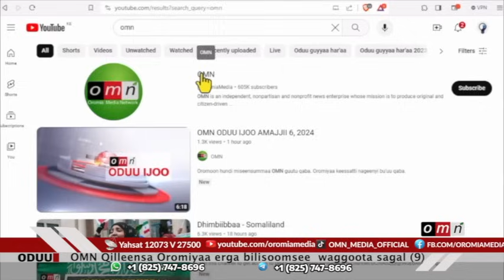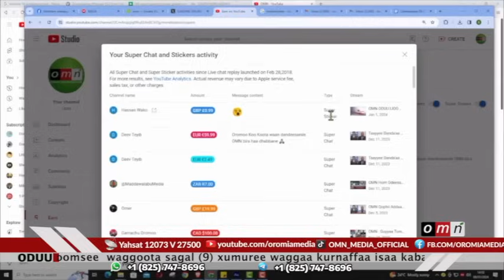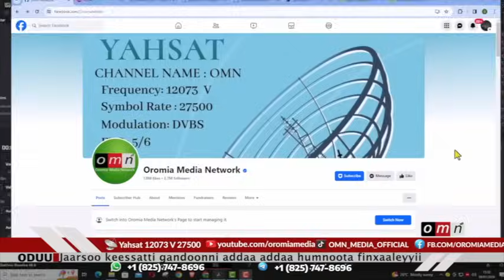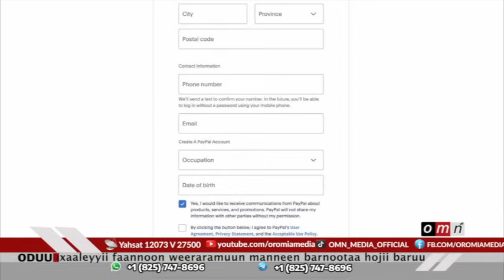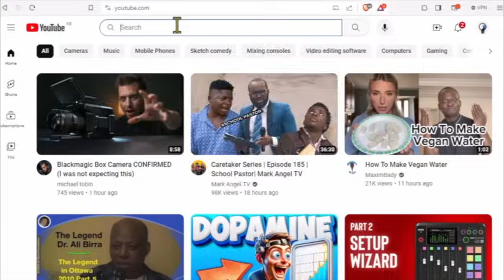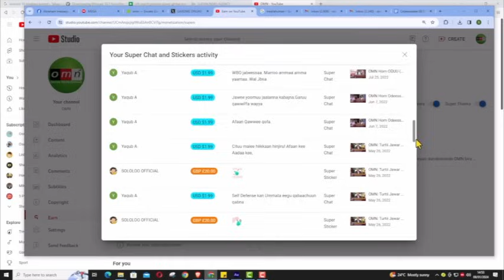OMN ODUU AMAJII 29, 2024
Hundeeffama OMN waggaa 10ffaa
Abbootii Sinoodosii Oromiyaa